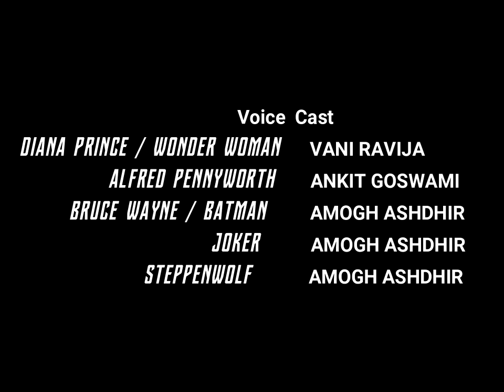Zack Snyder's Justice League | HINDI Trailer (FAN DUBBED)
I strongly recommend earphones/headphones for this video
Dubbed by me

Voice of Diana / Wonder Woman - VANI RAVIJA

Voice of Alfred Pennyworth - ANKIT GOSWAMI

Voice of Bruce Wayne / Batman - AMOGH ASHDHIR

Voice of Joker - AMOGH ASHDHIR

Voice of Steppenwolf - AMOGH ASHDHIR

Dialogues by - AMOGH ASHDHIR

Edited and Mixing by - AMOGH ASHDHIR

Hey guys if you want me to do more stuffs like this one, please leave a comment suggesting me the one i should do next

This is a fan dub video